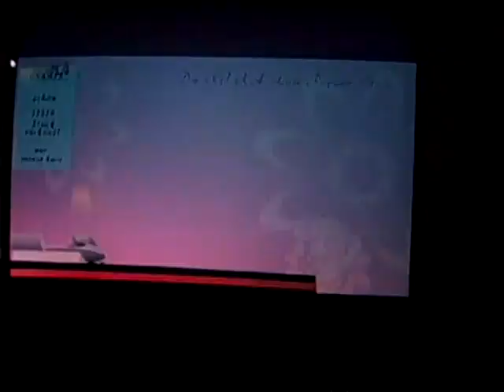Disney Europe 2010